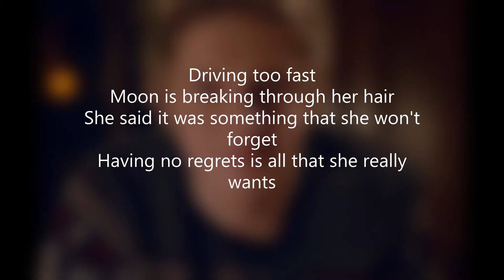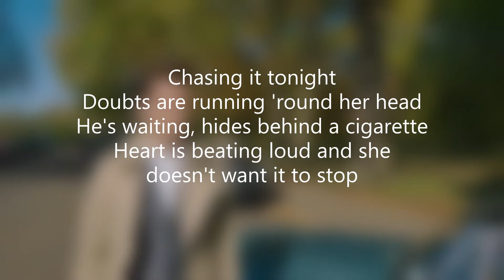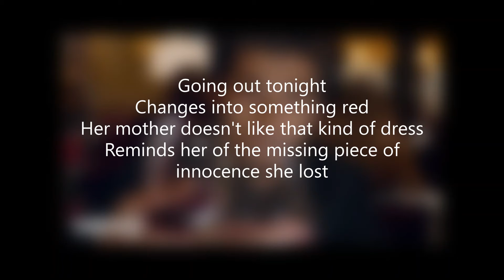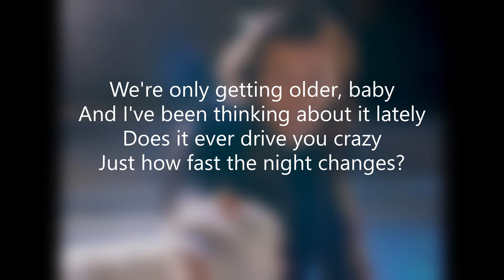Night Changes - One Direction - Lyrics video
another old video
request a song if you like